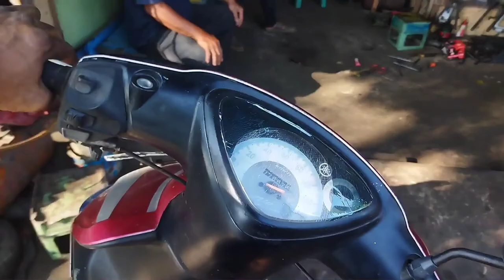Mio Pake Karbu Supra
Merubah karburator mio menggunakan karburator supra dan membuat motor anda irit